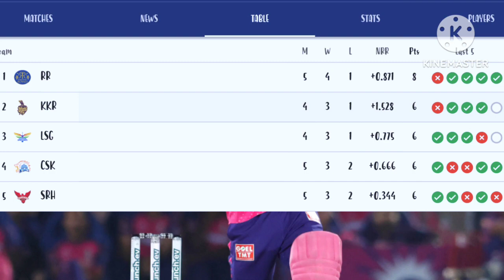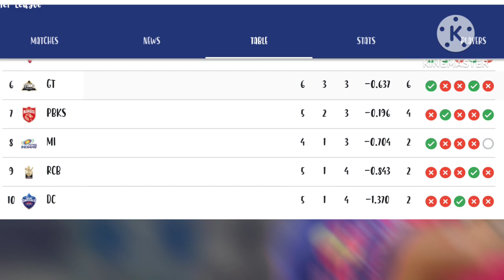RR vs GT Main Kaun Jita: RR को GT 3 विकेट से हराया। IPL 2024 Points Table Today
IPL News Hindi
Cricket Live
Cricket Highlights
Cricket Video
Cricket Shorts
Sports News
Cricketor News
IPL Highlights
ipl match 1 highlights 2024

NOTE :
All the images/pictures shown in the video belongs to the respected owners and not me..I am not the owner of any picture shown in the video.

IMAGE CREDIT - IPL T20 BCCI